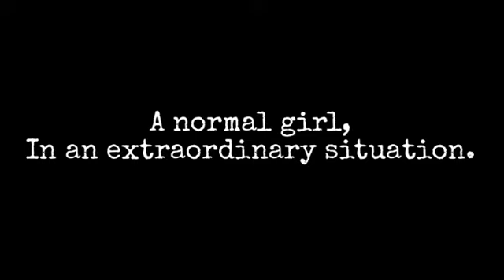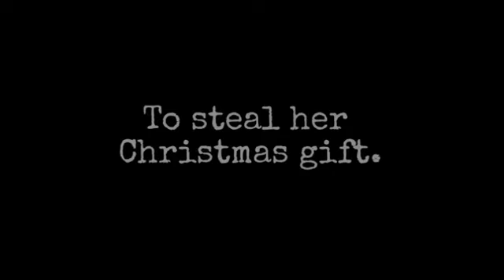LPS: The Nutcracker (Part I) TRAILER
Oof. Guys, I'm so sorry there's not a good thumbnail!